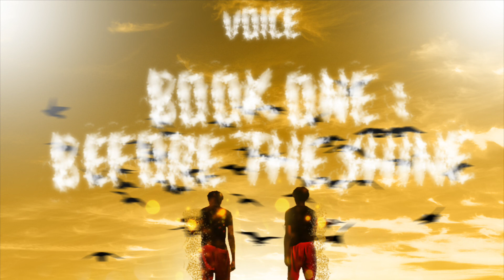Voice The Hero - Racks (official audio)